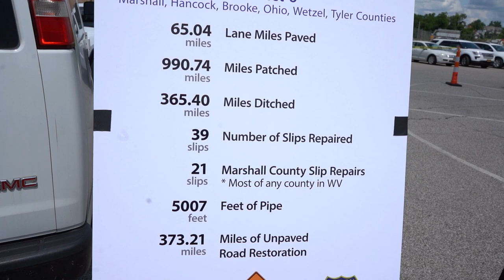Recap: Gov. Justice delivers first of 10 new Gradall excavators coming statewide to fix more roads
Driving a flatbed tractor-trailer, Gov. Jim Justice personally hauled a brand new Gradall excavator – a top-of-the-line machine for road maintenance – to the Division of Highways’ District 6 Headquarters in Moundsville.

The special delivery marked the first of 10 new Gradall machines that Gov. Justice announced will soon be coming to all corners of the state, as part of his commitment to provide more resources to fix West Virginia’s secondary road system.